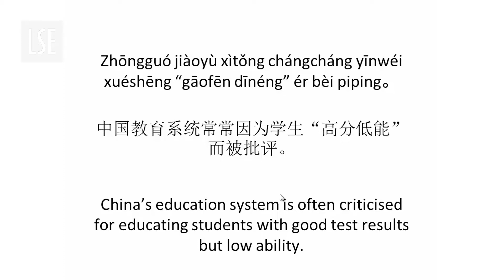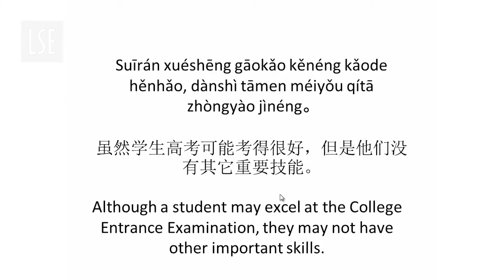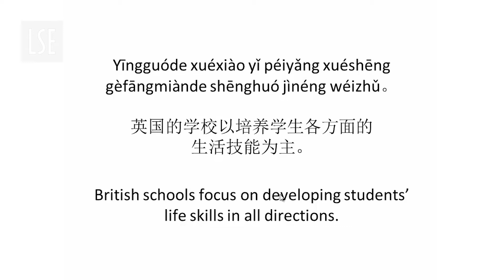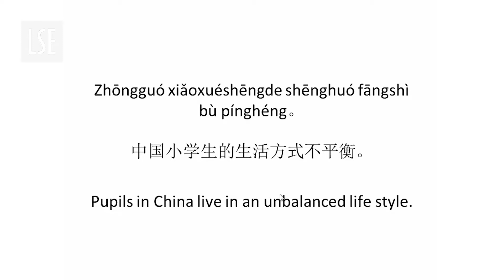China and UK Education Comparison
The LSE Language Centre 'Current Affairs in Mandarin' is a video series in which LSE students are interviewed on current issues in Mandarin Chinese. It aims to teach students how to talk about current affairs in Mandarin Chinese. In each clip, the key vocabularies of the chosen topic are introduced in a meaningful context. It is always followed by a lively discussion in Mandarin with Dr Catherine Xiang and the students.